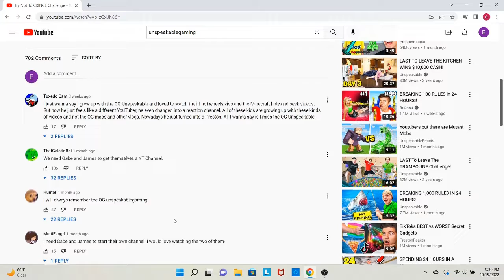Childhood Ruined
It seems like UnspeakableGaming, a channel I used to watch years ago has stopped making videos, or sold his channel or something, and has now rebranded to Unspeakable Reacts, the channel now seems to be run by two random people who just make reaction videos. However, all of the old videos are still there and can be watched just by scrolling for a bit on the channel. I also noticed that the channel url is still which is probably because it can't be changed.